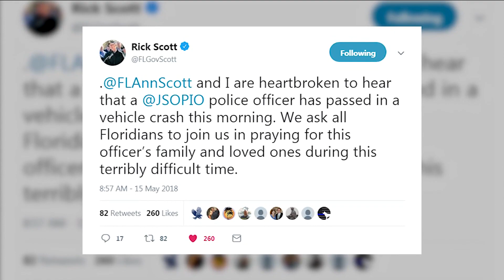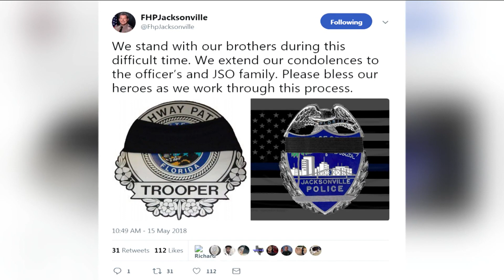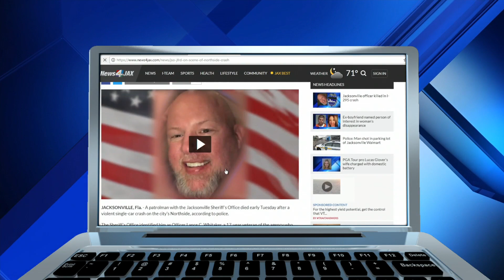Lost JSO officer mourned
He may have been well known in his assigned Zone 6, which includes the Northside, but now 48-year-old Officer Lance Whitaker's name is known, and being remembered, statewide.